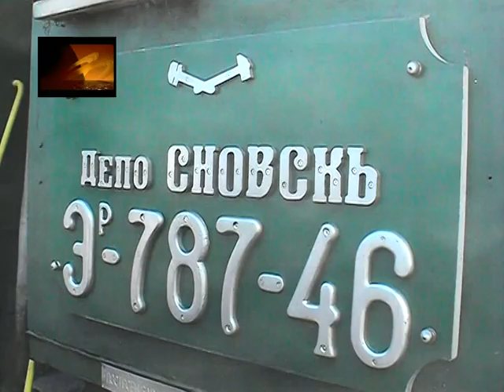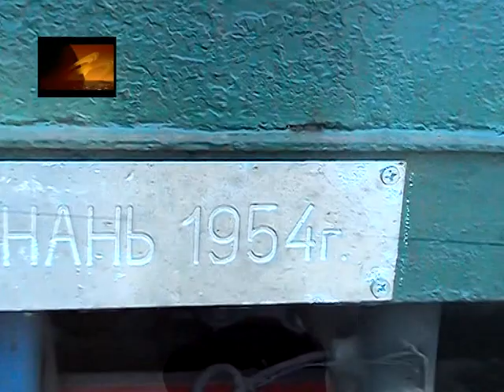NEW Паровоз ЕР787-46 в Києві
Рейс на маршруті з червня виконується двома паровозами на вуглі та мазуті.